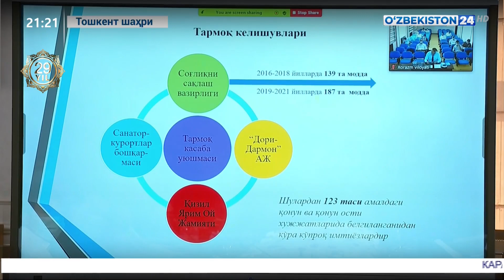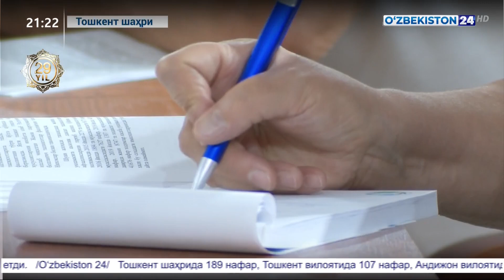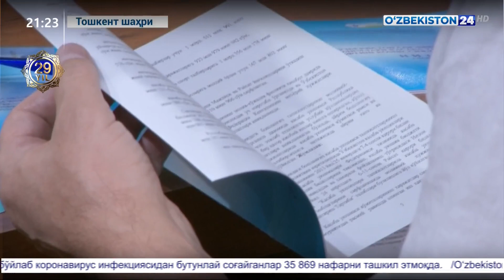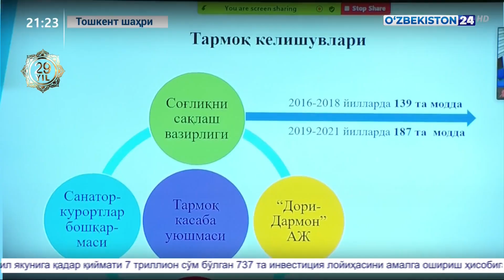Касаба уюшмалари ҳисобот-сайлов конференциялари